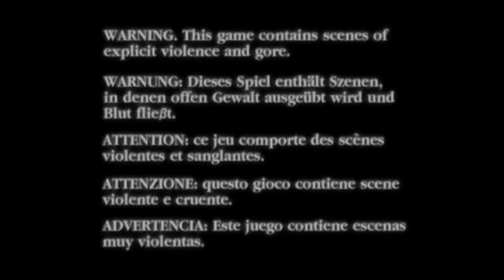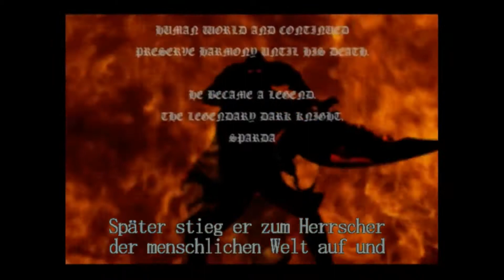#001 | Let´s Play Devil May Cry | German | Deutsch